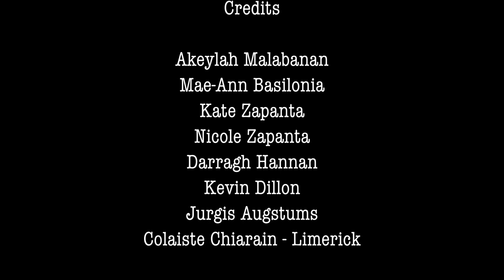Fresh Film Entry "Endless"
A student is stuck in an endless loop and we are not sure which is reality and which is the dream. Do we fear our dreams or are they a sanctuary.

Created by
Akeylah Malabanan
Mae-Ann Basilonia
Kate Zapanta
Nicole Zapanta

Starring
Darragh Hannon
Kevin Dillon
Jurgis Augstums